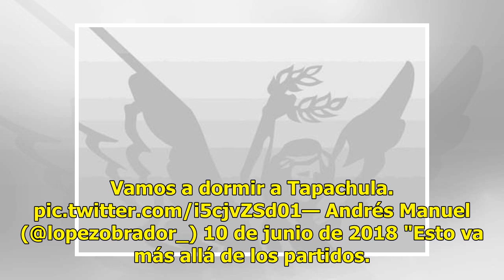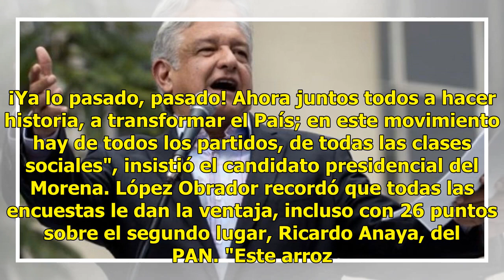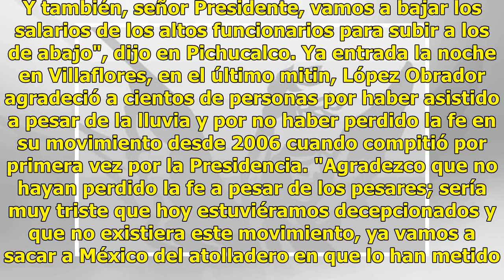AMLO: Chiapas, ejemplo de unión popular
México.-Andrés Manuel López Obrador afirmó que Chiapas, donde el Partido Verde rompió de último momento su alianza electoral con el PRI, es un ejemplo de la unión del pueblo a la lucha que él encabeza."Chiapas está dando el ejemplo a nivel nacional. Es la primera vez que lo estoy manifestando. ¿Por ...